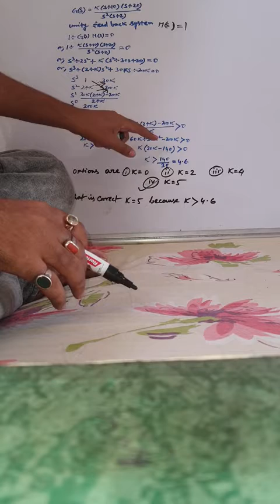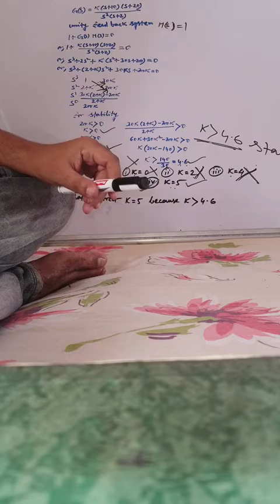Another problem on routh hurwitz